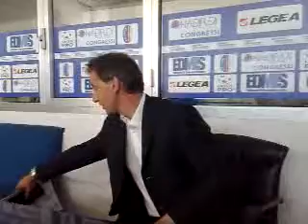Qik - Mangone (all. Pavia) by CDS LIVE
Streamed by CDS LIVE in Italy. Qik is the fastest way to upload videos to YouTube from your mobile phone.